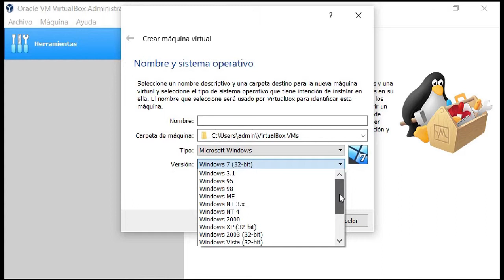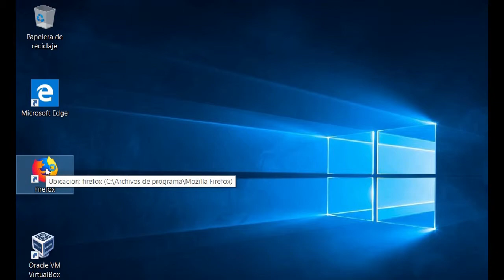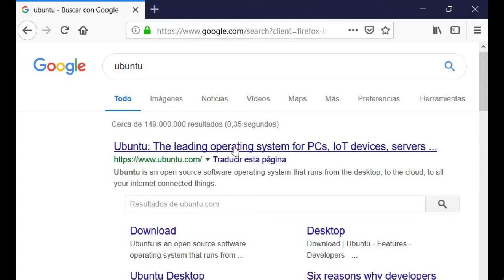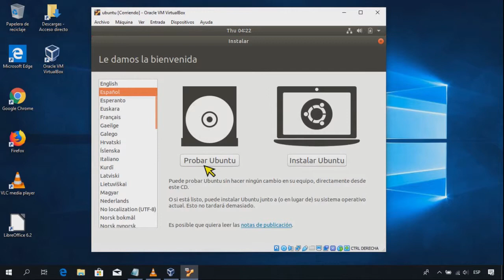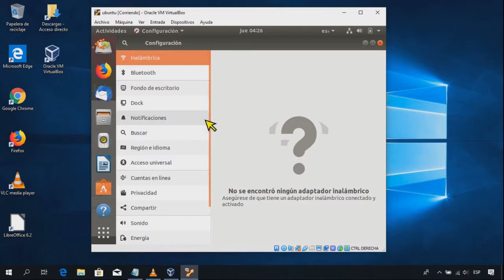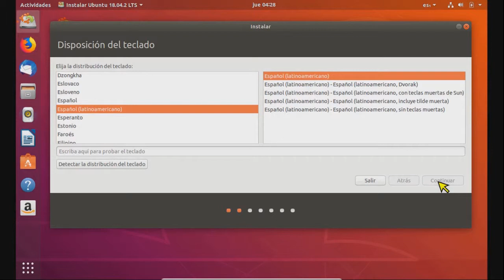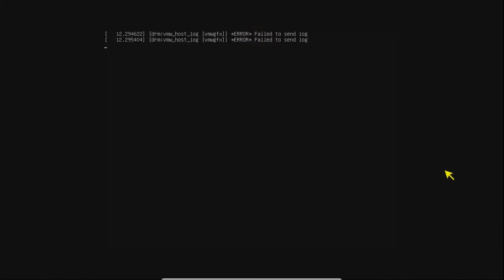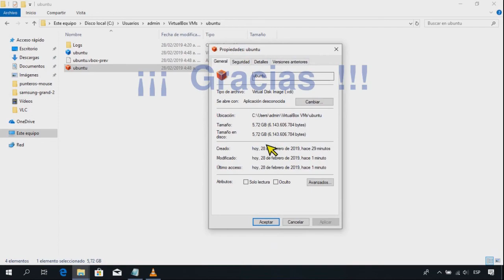Cómo INSTALAR UBUNTU LINUX EN VIRTUALBOX [V013]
Tutorial paso a paso de la Instalación de UBUNTU LINUX en la Máquina Virtual de ORACLE VirtualBox.

Maquina Virtual:
Oracle VM VirtualBox Versión 6.0.4 (amd64)

Sistema Invitado:

UBUNTU LINUX
Versión:  Desktop – 18.04 LTS